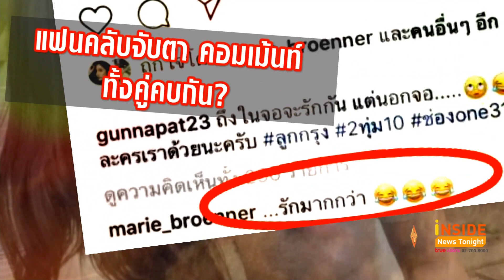เลิกทั้งน้ำตา! "กัน-มารี" ปิดฉากความรัก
ถึงคิว มารี เบิร์นเนอร์ เปิดใจถึงความรักที่ต้องจบลง กับ กัน นภัทร แล้ว เพียงแค่อยู่ต่อหน้าสื่อ ก็เห็นได้ชัดถึงความเศร้าบนใบหน้า ตอกย้ำด้วยเสียงที่สั่นเครือ ของเธอที่พยายามตอบคำถามอย่างเข้มแข็ง ไม่บอกถึงสาเหตุที่ทำให้เลิกกัน แต่ก็ยอมรับว่ามีหนึ่งคนที่คงสู้ไม่มากพอ ก่อนที่เราจะได้เห็นน้ำตาของเธอตอนที่พูดขอบคุณทุกคนที่ยังคอยให้กำลังใจ